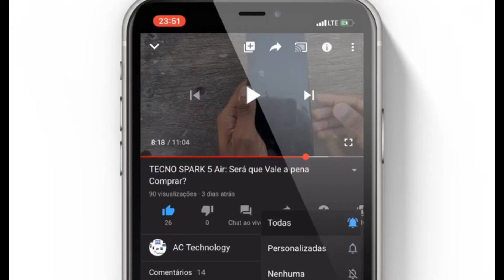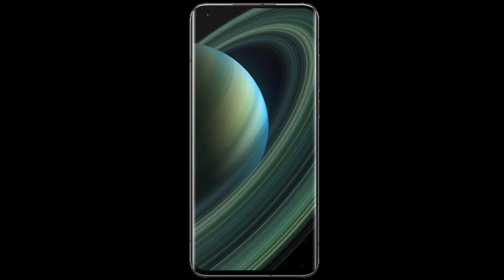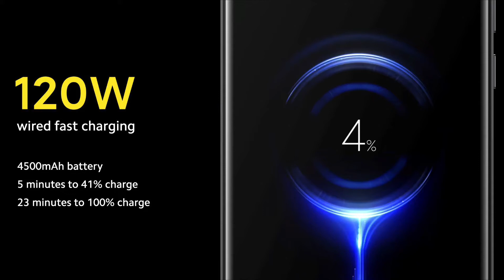Xiaomi MI 10 Ultra: Será o Melhor Smartphone de 2020? 🤔😱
A Xiaomi lançou na terça-feira (11/08/2020) o Xiaomi MI 10 Ultra, o Smartphone que tirou a coroa do Huawei P40 Pro como o melhor Smartphone Câmera de 2020.

Além disso, traz consigo alguns recursos muitos interessantes. Será que esse celular será o melhor smartphone de 2020?

Pra fazer essa avaliação e responder se o MI 10 Ultra é o melhor celular de 2020, fiz algumas analises em caracteristicas como: Tela, RAM e Processador, Cameras, Bateria e Preço.

E, segundo todas essas caracteristicas, o Mi 10 Ultra mostrou-se um dos melhores celulares de 2020, batendo o Note 20 da Samsung e Rivalizando com o Note 20 Ultra, por conta de várias caracteristocas que ele possui.

Portanto, se quiseres saber se o Xiaomi MI 10 Ultra é o melhor Smartphone de 2020, assista o video até ao fim que terás a resposta e, não se esqueça de inscrever-se a activar o sino de notificações.